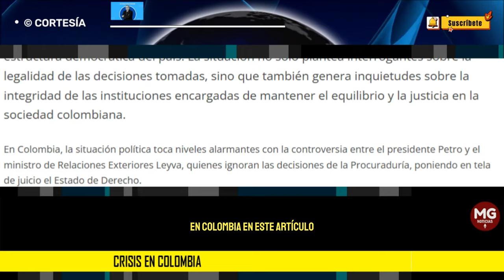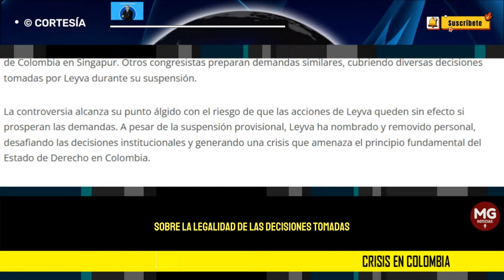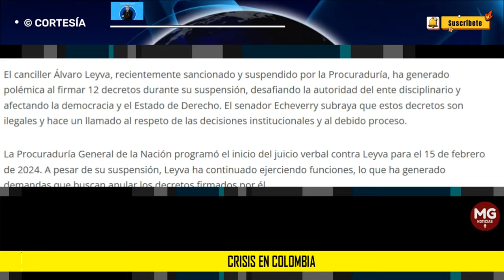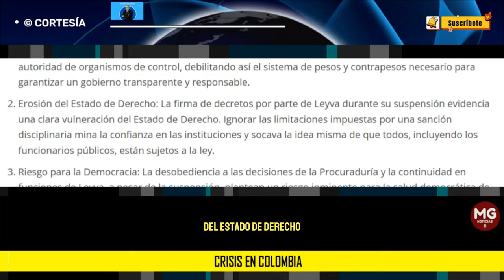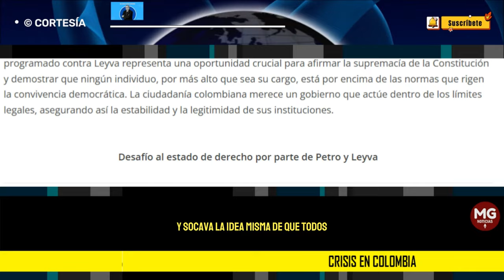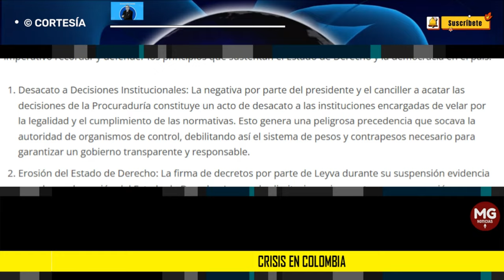CRISIS EN COLOMBIA 🔴 Luis Carlos Gaviria Echavarría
En Colombia, la situación política toca niveles alarmantes con la controversia entre el presidente Petro y el ministro de Relaciones Exteriores Leyva, quienes ignoran las decisiones de la Procuraduría, poniendo en tela de juicio el Estado de Derecho.
columna LUIS CARLOS GAVIRIA ECHAVARRIA